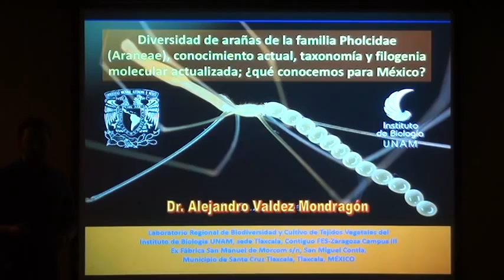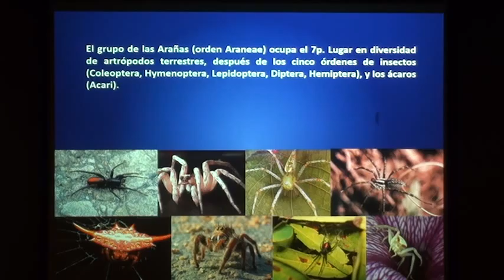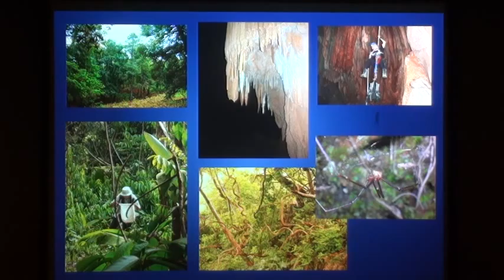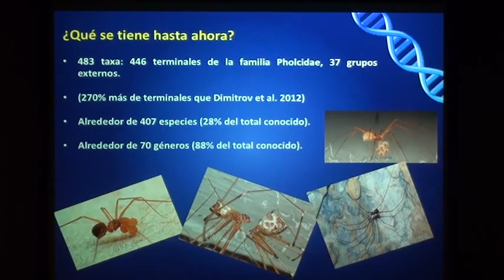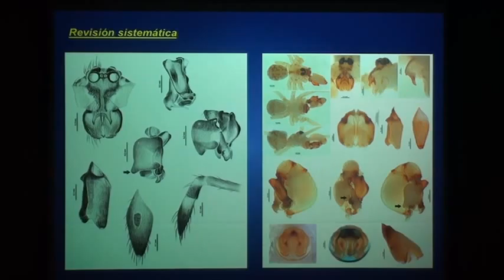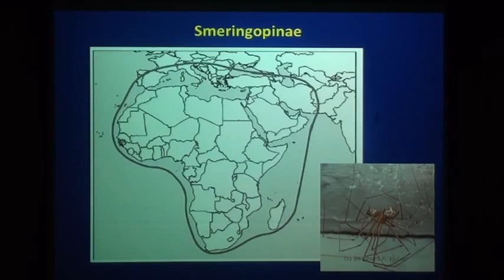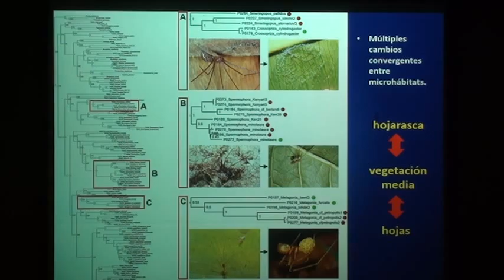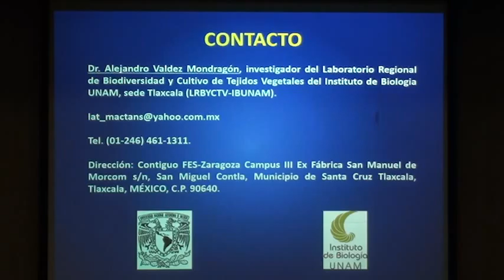Diversidad de arañas de la familia Pholcidae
Seminarios IB: 24 de noviembre de 2015